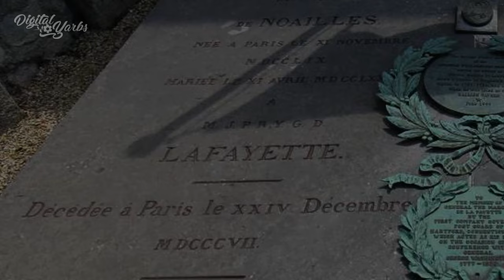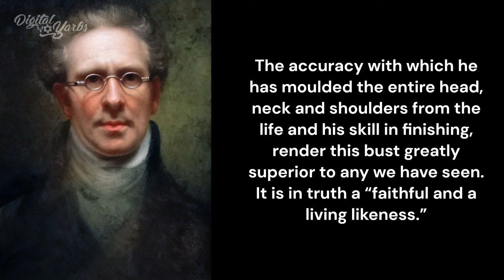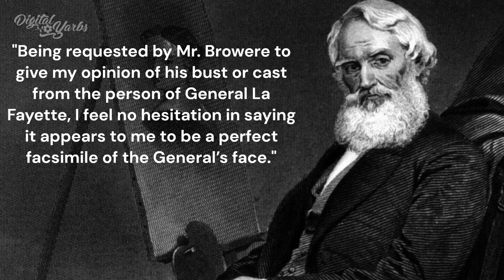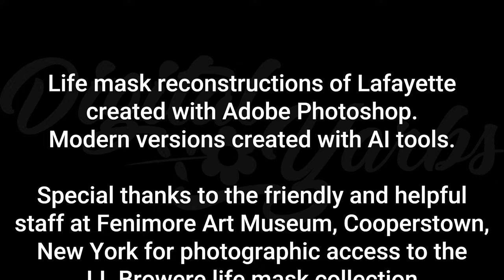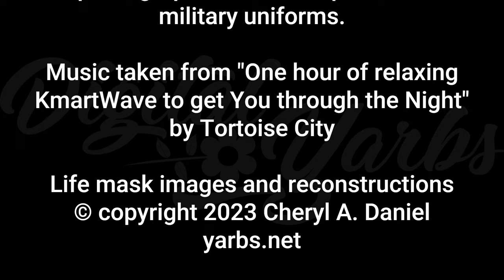The Real Faces of Marquis de Lafayette - Life Mask Facial Reconstructions and Modern Faces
The Real Faces of Marquis de Lafayette a Photoshop facial reconstruction of his life mask and modern versions of his face.

Music by @tortoisecity . Taken from "One hour of relaxing KmartWave to get You through the Night".   Used by permission.

0:00 - Intro
0:08 - Biography
1:22 - Life Mask by Jean-Antoine Houdon
2:45 - Life Mask by John Henri Isaac Browere
5:11 - Life Mask Reconstructions, Animations and Modern Versions
6:38 - Credits & Ending

▬About Digital Yarbs ▬▬▬▬▬▬▬▬▬▬▬▬

I'm a Photoshop composition artist who enjoys history. I reconstruct life masks, statues and busts of famous early Americans and historic figures.
Using life masks, I completed a forensic/academic study of how the subjects most likely appeared using Adobe Photoshop to add flesh, hair, and other details. My website, Digital Yarbs features reconstructions and animations of these life masks along with a little history and how the subjects might have looked in daguerreotypes and photographs.

To understand what these historic figures really looked like we cannot rely on paintings as they suffer from “artistic license” and “sympathetic treatment” commonly employed by many contemporary portrait artists. Before photography, the art form of the life mask was the best way to create an exact likeness of an individual. Basically, plaster would be applied to the head and sometimes upper torso to create a mold from which a life mask or bust of the person could be cast. This would result in a three-dimensional, faithful transfer capturing in minute detail the true likeness of the subject.

▬ Social Media ▬▬▬▬▬▬▬▬▬▬▬▬▬▬▬

► Prints Shop